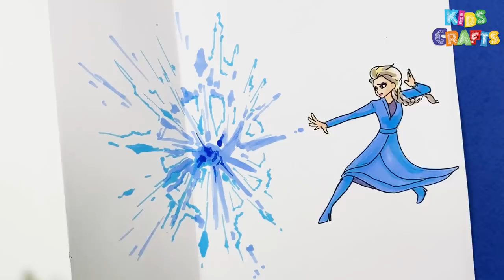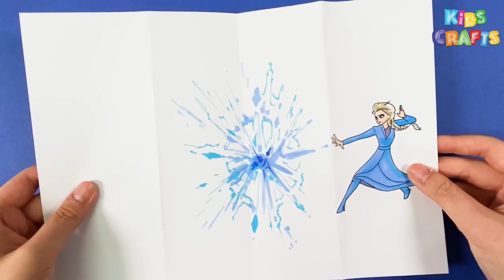6 Creative Drawing Hacks and tricks inspired from Frozen 2 and will boost imagination | Kids Crafts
00:12 How to drawing Elsa from frozen 2
01:51 How to drawing olaf from frozen 1
03:24 How to drawing Elsa from frozen 1
05:12 How to drawing olaf from frozen 2
06:08 How to drawing olaf from frozen 2
06:51 How to drawing Elsa from frozen 2

I hope you have enjoyed this kids craft channel and if you like what you see don't forget to Subscribe and click on the notification bell so you don't miss any Kids Crafts ideas.